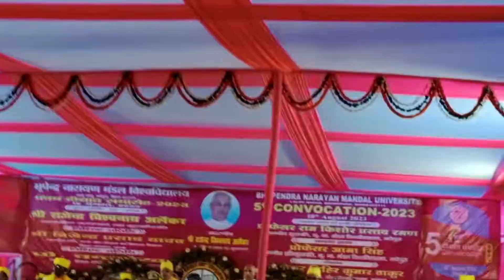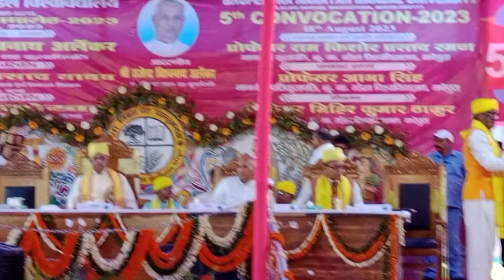दीक्षांत_समारोह-2023 बीएनएमयू मधेपुरा(5)